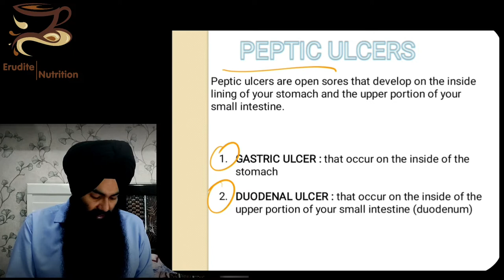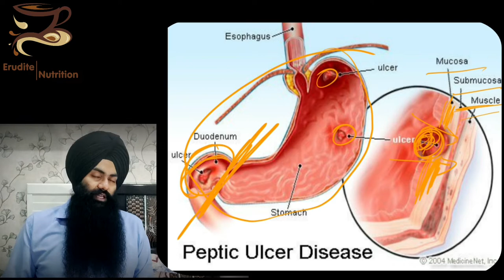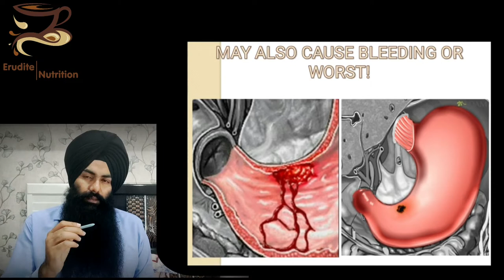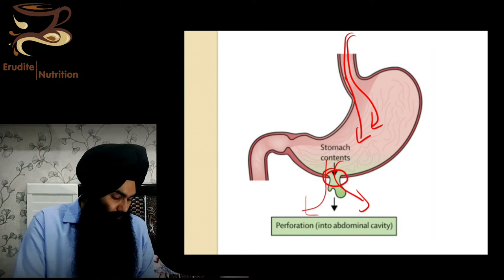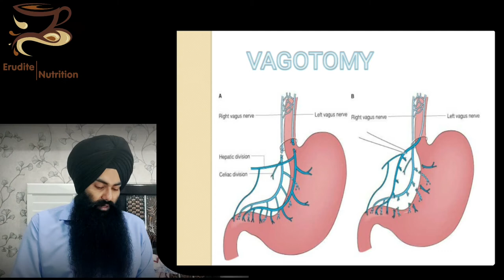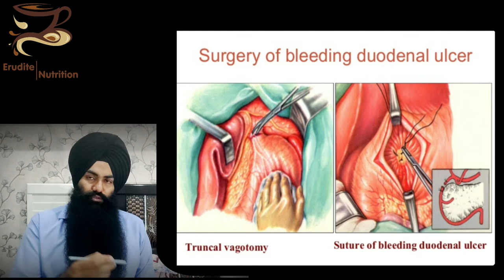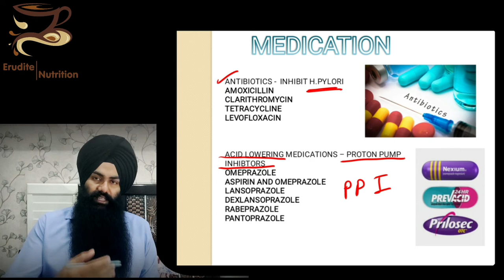What is Peptic Ulcer? Types, causes, treatment. 2/3 (Punjabi)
In this video we discuss detailed insights about Peptic ulcers, treatment options, medication & most importantly in the next video we share that what type of Dietary protocols & guidelines have to be followed by the patient. by the end of these videos also aim to provide with a Free Diet Chart for the above mentioned health problems.